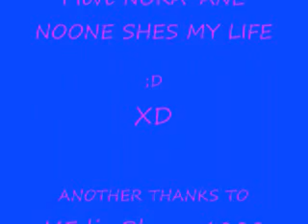Maah Nora-Jane xD